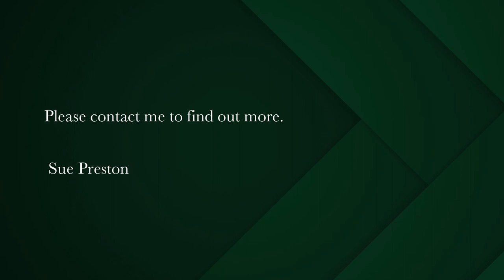3 bedroom house for sale in Underberg | Pam Golding Properties